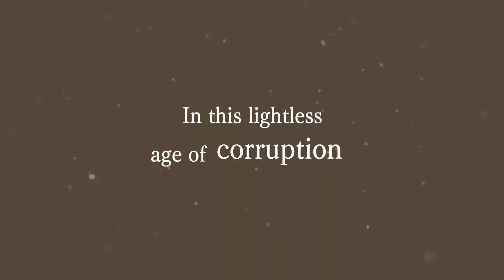Shin Megami Tensei V Trailer